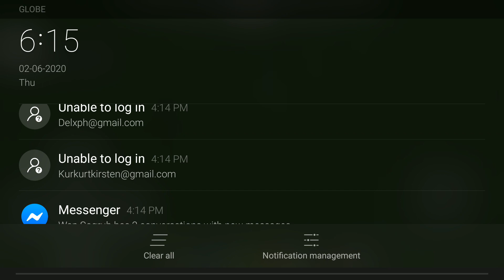Compilation Minecraft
Compilation Minecraft And Who Loves Minecraft Game Let Me Know The Comment?

➡Shout Out By